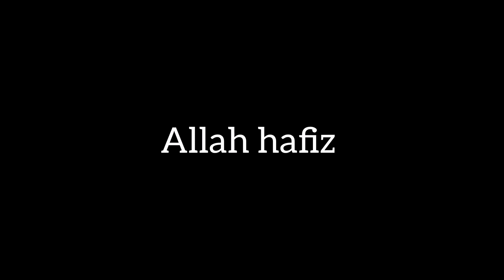How to get Glowy Skin | Home Remedy | SkinCare